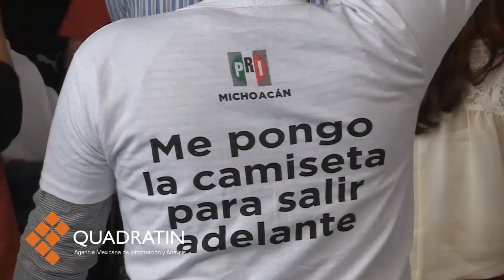PRD y PAN la contienda en Michoacán: Castañeda Gutman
MORELIA, Mich., 15 de mayo de 2015.- En Michoacán la contienda electoral es entre los partidos Acción Nacional y el de la Revolución Democrática, según el economista Jorge Castañeda Gutman quien considera que el PRI no pinta. “Lo único que alcanzo a entender, desde muy lejos, es que después de una ocupación militar de buena parte del estado, de Tierra Caliente, del Ejército, la Marina, el Comisionado, la salida de Vallejo, todo lo que ha sucedido, hasta donde yo puedo ver, la contienda es entre dos: PAN y PRD, el PRI no pinta, no parece ser un gran aplauso frente a la política que ha seguido el presidente Enrique Peña Nieto en Michoacán”.